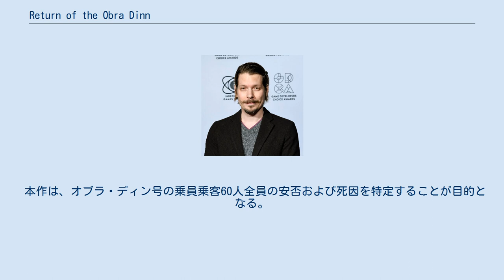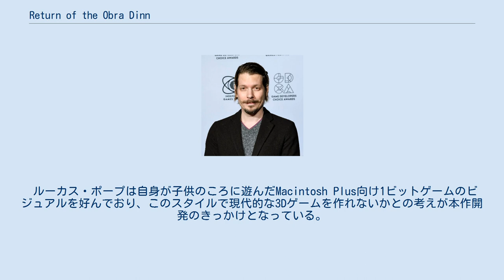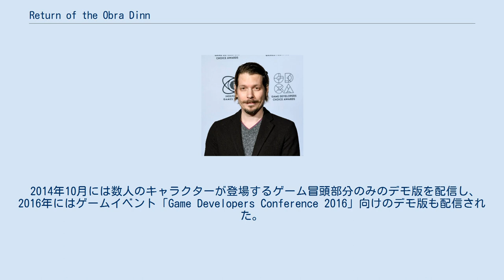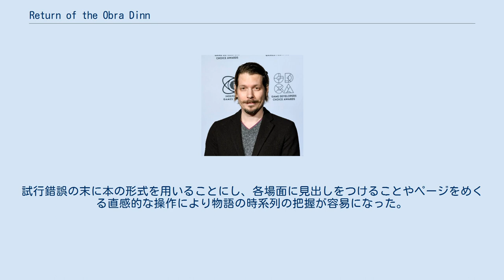Return of the Obra Dinn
『Return of the Obra Dinn』（リターン オブ ジ オブラ・ディン）は、日本在住のゲームクリエイターであるルーカス・ポープが開発したゲームソフト。
 19世紀初頭の時代を舞台とした物語で、保険調査官である主人公が、無人となって帰港した商船「オブラ・ディン号」を調査する。
主人公は手持ちの懐中時計で残留思念を辿って各人物の死の直前の場面を確認することができ、これを基にかつて船上で起きた凄惨な出来事についての解明を行っていく。
ゲームは一人称視点で進行し、グラフィックは全編にわたり1ビット（白黒2色）で表現されている。
 本作は、オブラ・ディン号の乗員乗客60人全員の安否および死因を特定することが目的となる。
 主人公を操作して船上を移動し、遺体や遺体の痕跡に宿っている残留思念がある場所で懐中時計を用いると、その人物の死の間際の場面に切り替わる。
このパートでは、最初に黒い画面をバックとして登場人物の声のみのやりとりと台詞の字幕表示があり、その後、時間の止まった3D空間として場面が再現される。
主人公はこの空間を移動し状況を観察することができる。
一度見た場面の内容は、主人公が所持している本の中に自動的に記述される。
また残留思念の場面の最中に別の残留思念を捉えると、その残留思念の場面へと飛ぶ事ができる。
 本には各人物の安否情報を記録できる。
死亡と判断した場合は死因を記入し、何者かに殺害された人物の場合は加害者名も併せて記入する。
一方、生存と判断した場合はその人物が現在いる場所を記入する。
入力した情報が正解かどうかは直ぐにはわからず、3人分が正解となるごとにまとめて確定される。
また、本の冒頭には、全ての乗員乗客の番号・名前・役職・国籍が記された名簿、および船上にいる人々の様子が描かれた絵画も掲載されており、これらも身元特定の判断材料となる。
 オープニングで乗って来たボートに戻り帰ることを選択するとゲームは終了となる。
特定できた船員の身元・安否の数によりエンディングが変化する。
 イングランドのファルマスから南アフリカの喜望峰へ向けて航海中の1803年に消息を絶ったオブラ・ディン号だったが、1807年に突然現れファルマス港に帰着する。
しかし、そこにいるはずの乗員51人と乗客9人は一人もいなかった。
この事態を受け、船を管理するイギリス東インド会社は保険調査官の主人公をファルマスへ派遣する。
主人公に託された収納ケースの中には『オブラ・ディン号の帰港』と題した未完成の手記本と懐中時計「メメント・モーテム」があり、本の序文には、全ての乗員乗客の身元および彼らの身に起きたことを正確に記述して手記を完成させモロッコのフランス人駐在所に郵送してほしい、とのメッセージが著者のヘンリー・エバンズにより記されていた。
主人公は本と懐中時計を手にして乗船し調査を開始する。
 調査を終え下船した主人公は、エバンズの指示通り手記本をモロッコに郵送する。
それから1年後、エバンズの知人から主人公宛に手紙が届く。
そこには、エバンズが調査結果に目を通した後に間もなく病死したとの報告が綴られていた。
 （以下の文章は時系列順に記述しているが、ゲーム内ではエピソードが時系列に関係なく断片的に明らかになる。） ファルマスを出港したオブラ・ディン号には乗員のほか一般客も乗船しており、その中にはフォルモサ（現在の台湾）の王族と従者も含まれていた。
彼らは光る貝殻をチェストの内部に保管していたが、乗員の一人である航海士のエドワード・ニコルズがこれに目をつけ、結託した仲間とともに強奪を企てる。
ニコルズらは王族たちを拉致すると、オブラ・ディン号に備え付けのボートに乗り逃亡を図る。
このまま逃げおおせるかに思えたが、突如、光る貝殻を持った人魚たちが海面から現れる。
人魚は手にした槍などで攻撃を仕掛け王族たちやニコルズの仲間を次々と殺害、一方の人魚たちも一行の応戦により仮死状態となりボートに揚げられる。
唯一難を逃れたニコルズはオブラ・ディン号に引き返すことを決意するが、船の前まで戻ったところで船内から銃口を向けられる。
ニコルズは命乞いをするもの...